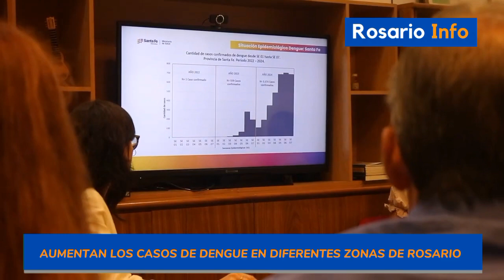🔵Aumentan los casos de dengue en diferentes zonas de Rosario | Rosario Info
📹Video perteneciente a @Munirosario